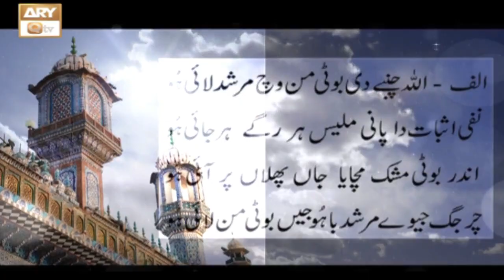Hazrat Sultan Bahu Rahmatullah Alaih | Promo | Talk Show | ARY Qtv